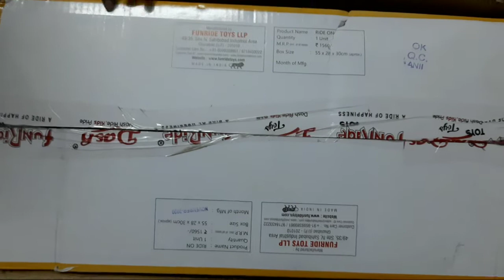kids_car Fun ride Rabbit car for kids (Age 1yr to 3yr) assembling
Seller Ehomekart and full filled by amazon

Price: 1,134/-

Simple and easy to assemble.

Tools required
1. regular screw driver

very simple and entertaining toy for kids.